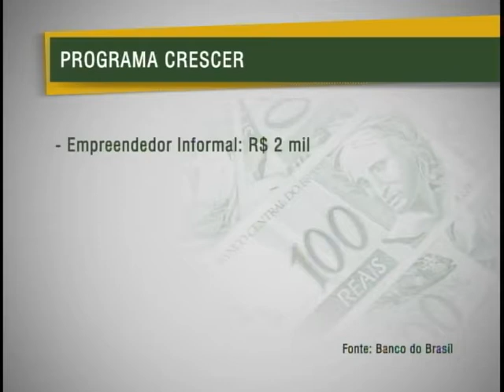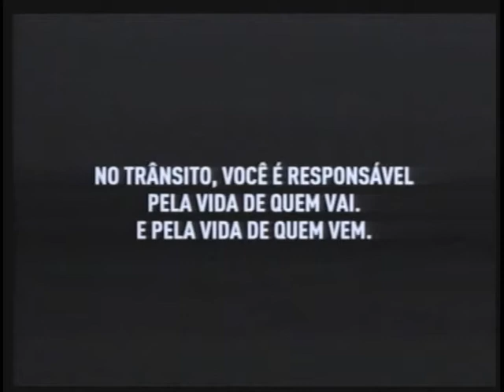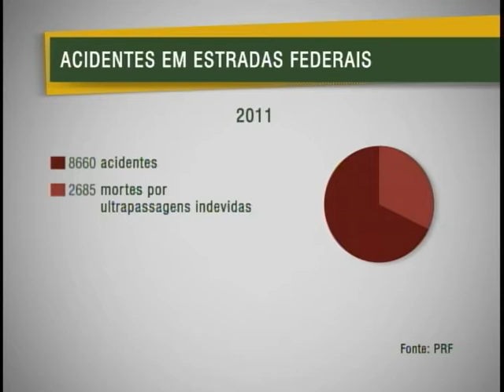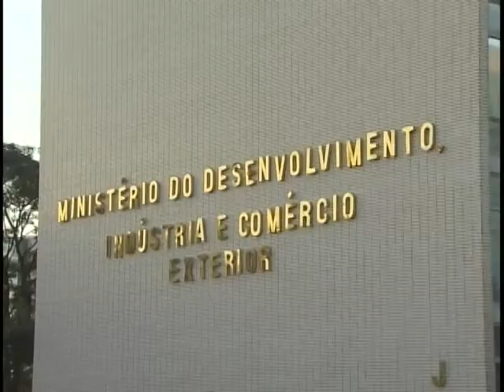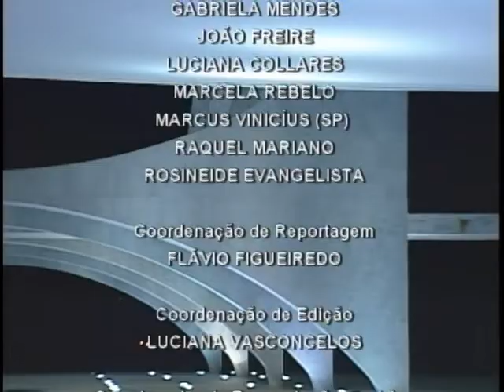Jornal NBR NOTÍCIAS na íntegra - 2 de abril